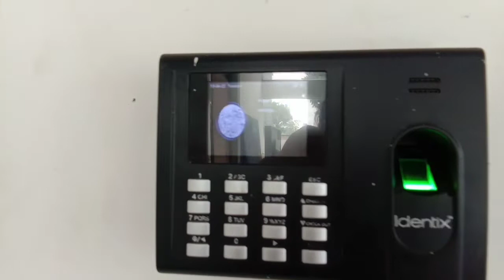Life is not easy 😭 1hrs task for my kids 🤩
Zindagi jitni aasan dikhti hai ek single mother ke liye, to ye sochna bilkul hi galat hai. Bhagwaan kare kisi ko aasi zindagi na bitana pade.